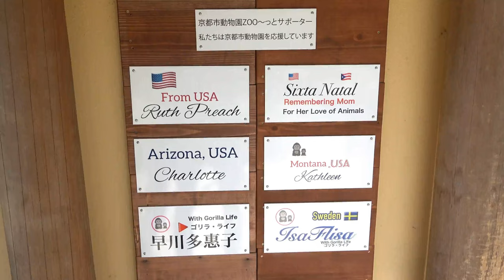Genki gets her butt played with by Kintaro. 🅷🅾🆃【KyotoZoo,Gorilla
When KINTARO touched Mother GENKI's buttocks for a health check, GENKI didn't like it before, perhaps because he was doing it in a funny way.
Still, GENKI is a gentle mother gorilla who lets KINTARO take a nap on her warm back.
2022/11/17    Filming date

（MOMTARO, his mother MOMOKO and his late father BIJU)

MOMTARO's father is BIJU.

JapaneseZoo
Taipei zoo
台北市動物園　↓↓↓